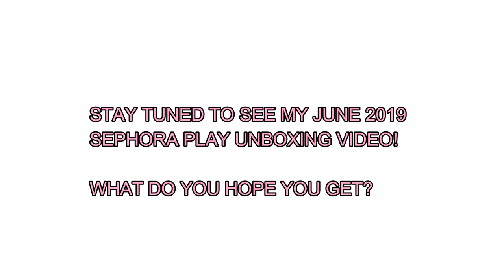SEPHORA PLAY JUNE 2019 SPOILERS | YAY FOR FOUNDATION!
Want to know what you will be getting inside your June 2019 Sephora Play box? Watch to find out! What are you excited about getting this month? Me? I'm excited to try the new Tarte Foundcealer! I hope I get it in my Play! by Sephora June 2019 box!

-Sandee Dee xOxO.